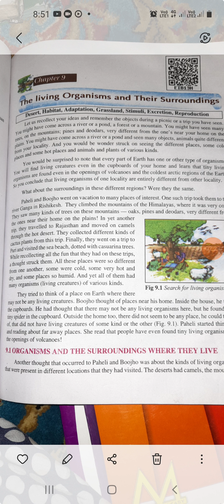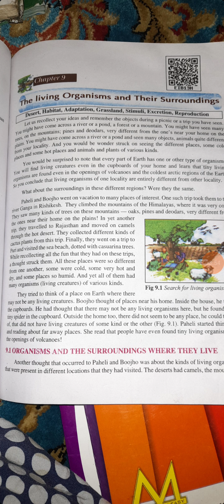Topic The living organisms and their surroundings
Class 6th  science (By Tabasum naz Tr BMS.KUNLDLAN)